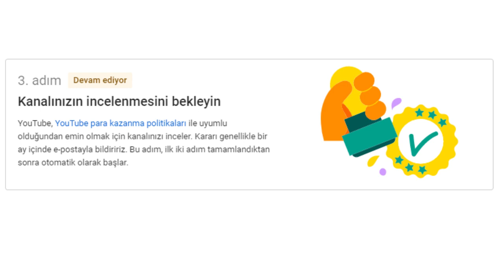Youtube'da Hilesiz 1000 Abone Yapmak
Yaklaşık olarak 1 yıldır video yüklediğim kanalımın abone sayısı 1000'e ulaştı. Bu vesile ile abone yapmak için verdiğim tüyolara bu videodan ulaşabilirsiniz.

Takip edin!